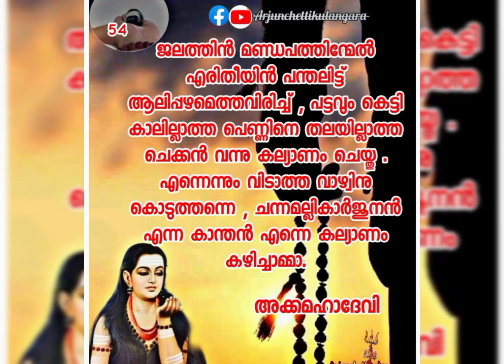അക്കമഹാദേവിയുടെ ... വചനം( 54 ).... ഓം നമഃ ശിവായ....